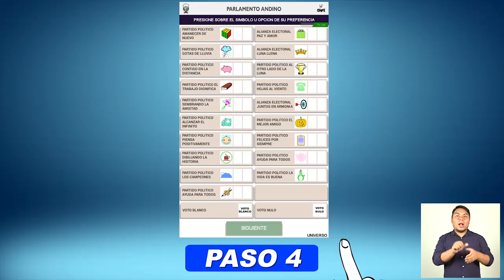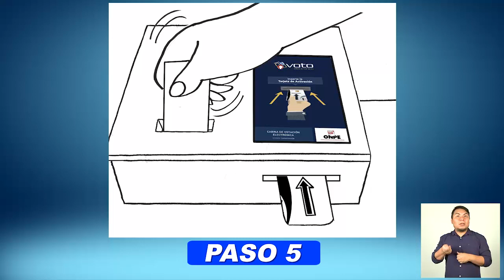ONPE te enseña en 6 pasos cómo usar el voto electrónico para las Elecciones Generales 2016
Este domingo 10 de abril son las Elecciones Generales y de Parlamento Andino 2016 a nivel nacional. Diversos distritos de Lima Metropolitana y el Callao, contarán con voto electrónico. Y tú como elector tienes un compromiso con tu país. o llamando al 417-0630. Acude a las oficinas de la ONPE de Lima Metropolitana y Callao, e infórmate y capacítate sobre este nuevo sistema de votación. Recuerda que tú decides con tu voto.